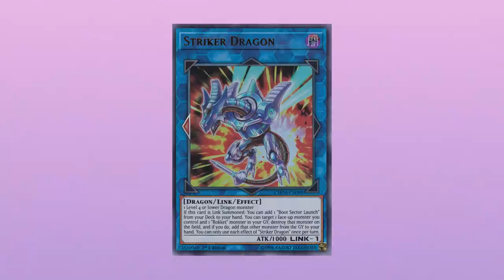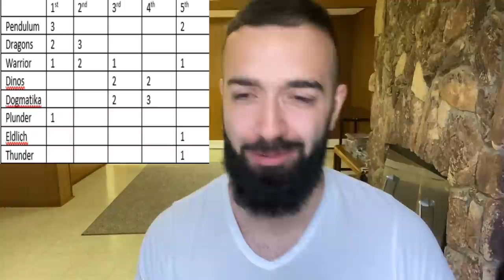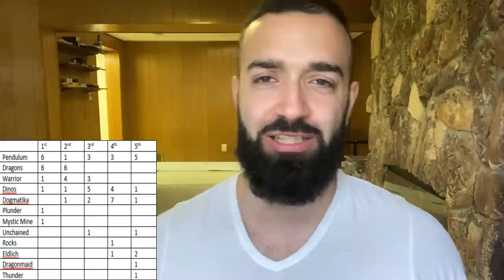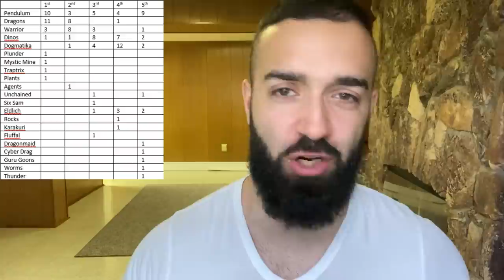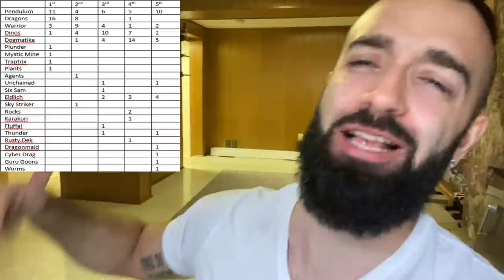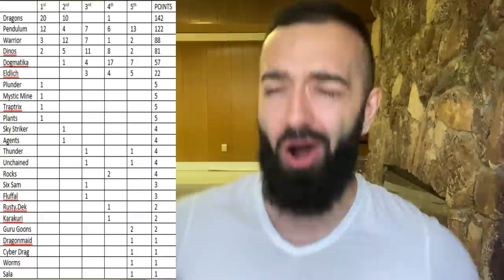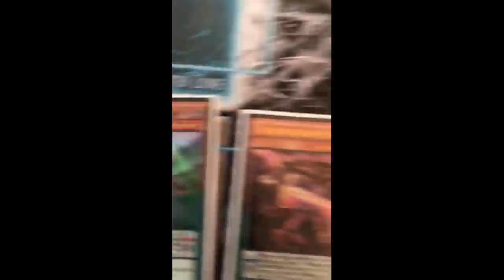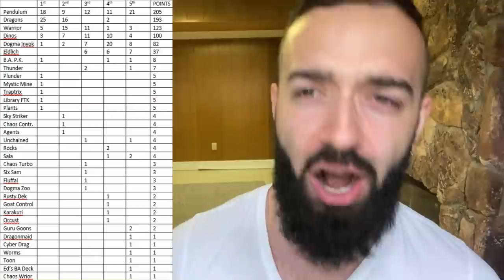I ASKED 50 FAMOUS YUGIOH PLAYERS WHAT THE TOP 5 YUGIOH DECKS ARE... (watch until the end)